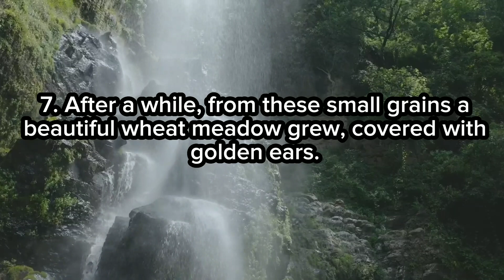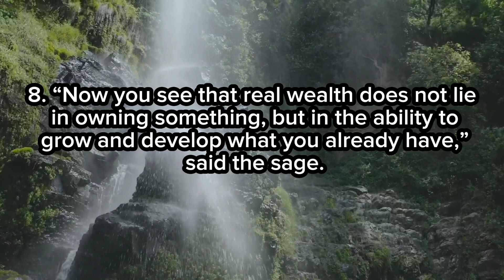A wise parable about wealth.